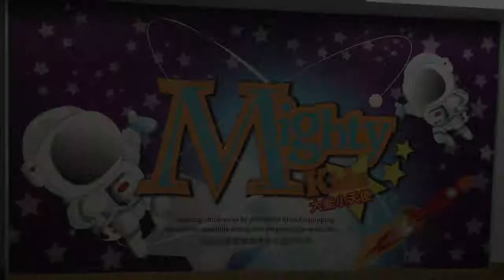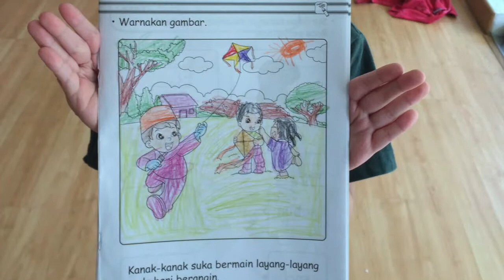Tadika MKidz 2014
Tadika Mighty Kidz is a Christian kindergarten for children ages from 3 to 6 years old.

Credits to
Jeremy Camp - Overcome
Hillsong United - You Hold Me Now
Hillsong United - Oceans